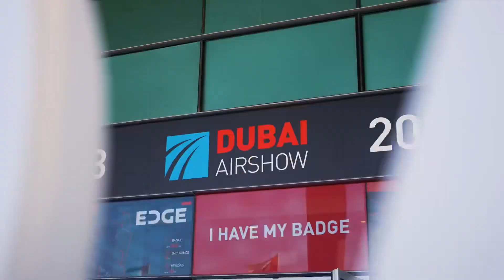EDGE, the Official Defence Technology Partner at Dubai Airshow 2023